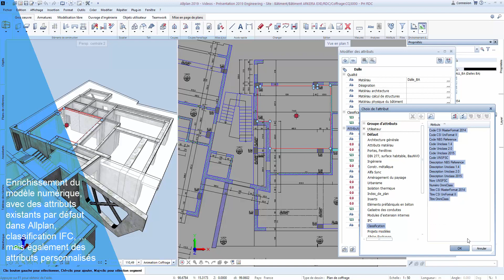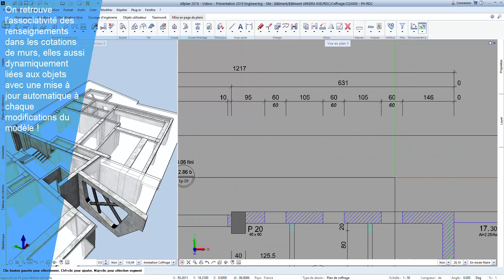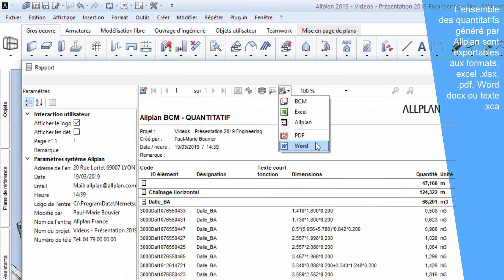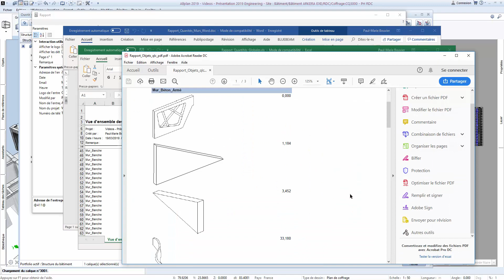Allplan Engineering - Reporting & exploitation des maquettes numériques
Création de livrables associativement liés au modèle 3D BIM !
Exploitation dynamique et associative de la maquette numérique, du renseignement des plans 2D, cotations et annotations, aux métrés, légendes et rapports.